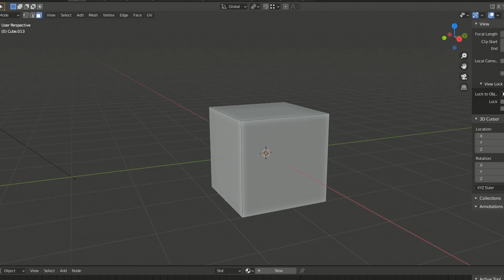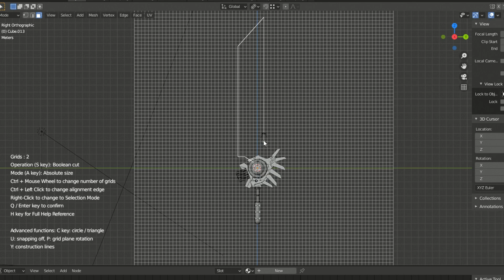Sci-Fi Blade making - by Grid Modeler (blender addon)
Mech blade / sci-fi blade, maybe often seen in game
Not sure if it is magical or mech, I enjoy making it.